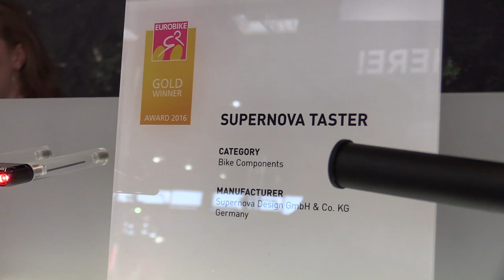Eurobike 2016: Supernova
Supernova steht für Lichtpower, Leistung und Innovationen. Was dahinter steht erklärt euch unter anderem Firmengründer Marcus.

Produziert von Ferdinand Müller-Gladen